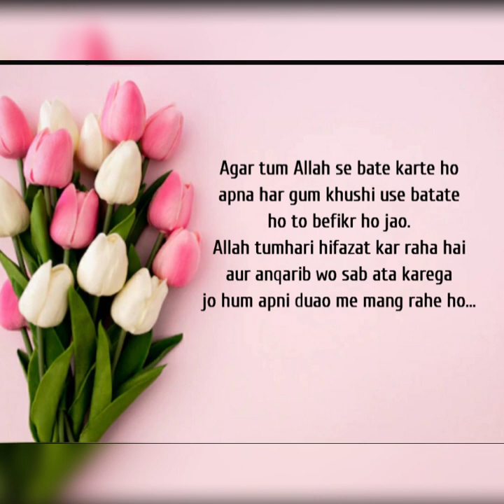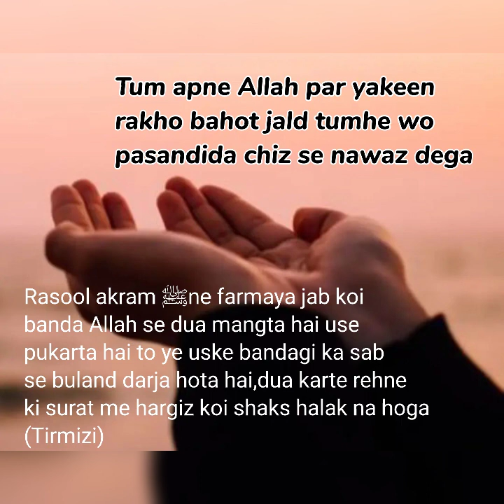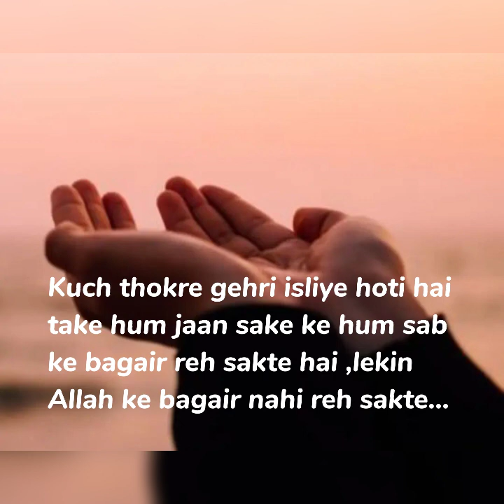Dua me jaldi na karo||Dua ke qubool hone ka ek behtareen waqt hota hai..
Dua me jaldi na karo
Dua ke qubool hone ka behtareen waqt hota hai.

Beautiful Dua With Urdu Lyrics | Dua islamic voice

Mayus na ho Allah tumhari duao ko raiga nahi jane dega..

Jazakillahu khairan..